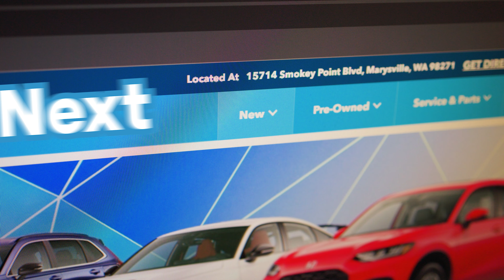Rairdon's Guide To Honda Dealerships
Rairdon's Honda Of Sumner
16302 Auto Lane
Sumner, Wa 98390